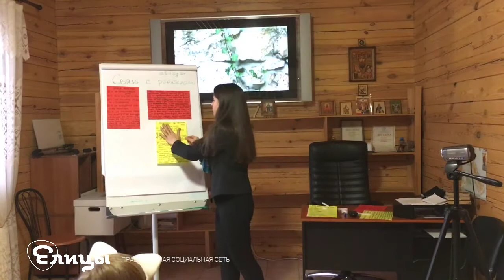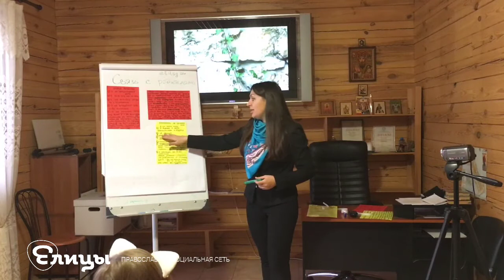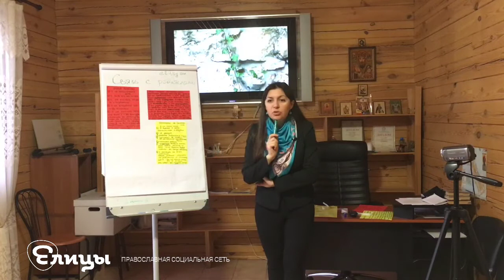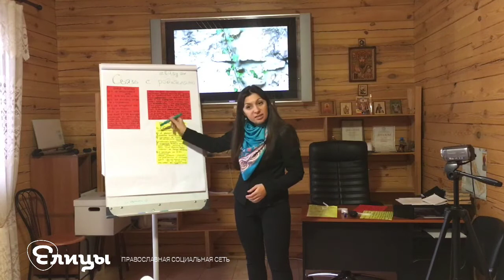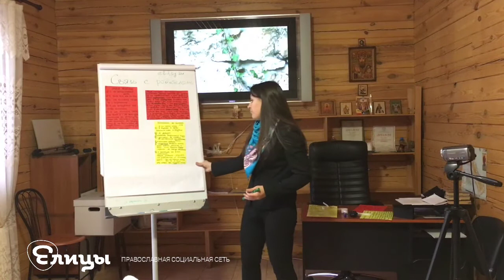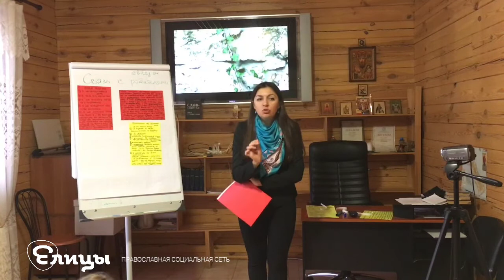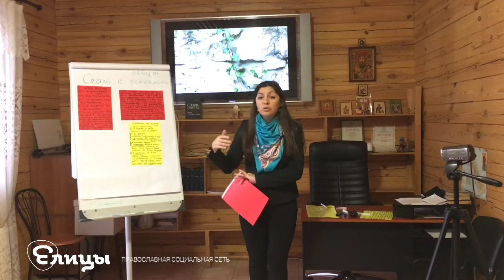Взаимопонимание и обучение детей. Яна Агоева, психолог, арт-терапевт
Почему и когда мы не понимаем друг друга? Прежде всего, это когда я ставлю себя на первое место. Когда я думаю о себе больше, чем о других. Это никогда не дает возможности слышать и слушать другого. Потому, что я преследую только свои цели и свои установки.
Что происходит на этом первом этапе? Приходят после работы родители домой, а детки подходят со своими просьбами и требованиями поиграть с ними или просто их послушать. А папа и мама, ссылаясь на усталость, занятость или другие причины, отказывают детям во внимании. И таким образом родители раздражаются.
Что тут важно? Основная причина непонимания – это то, что мы не тренируем навык понимать друг друга. Первостепенная задача – научиться понимать другого. А как это сделать? Если мы изменим свое отношение, правильно расставим приоритеты, например, на работе, с чужими людьми будем учиться коммуницировать (держать себя в руках, предоставлять право выбора и т. д.), мы будем там, на работе, тренироваться. И когда мы придем домой – у нас всегда будет энергия и сила для того, чтобы теперь применять знания. Там, на работе, я потренировался, а придя домой, применил опыт в отношении своих детей.
Нужно откуда-то черпать силы, потому что семья должна быть в приоритете, а не работа. Сначала Господь, потом семья, а потом уже социальная реализация.
Вторая причина непонимания – когда я закрыт. А что значит закрыт? Есть понятие «два вида радости». Есть радость внешняя, ее еще называют «резиновой» – она всегда унижает людей. Посмотрите, сколько сегодня разных телевизионных проектов, где человека унижают, а мы с вами смеемся. Такая радость ведет к депрессии. Смотря юмористические телевизионные передачи, можем обратить внимание, что чаще всего звучит смех, когда унижают других людей. Это всегда ведет к депрессии человеческой души. По причине того, что эта «резиновая» радость расширяется и множится, у нас такое огромное количество депрессивных людей.
А есть истинная радость. Эта радость несет только добрый юмор и открытость. Она поддерживает и вдохновляет человека.
Так вот, если я закрыт, то не способен на истинную радость. Ей не откуда браться. И радость – это всегда движения либо вверх, либо вниз.